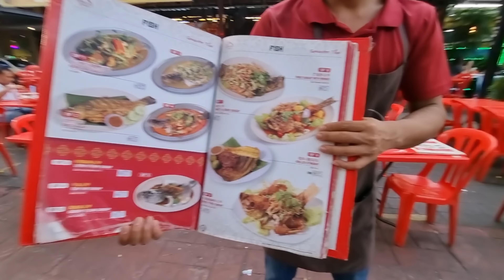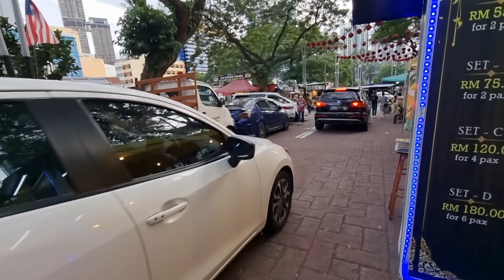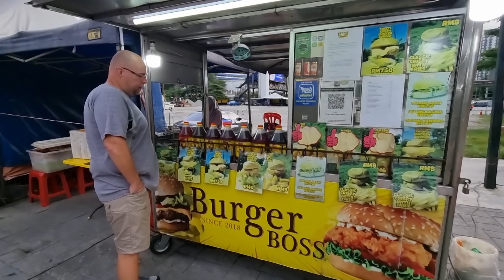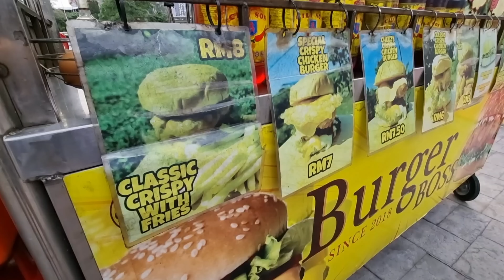FIRST TIME eating a RAMLY BURGER in KUALA LUMPUR!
Hello and welcome back!  We couldn't leave Malaysia without trying the FAMOUS RAMLY BURGER! Watch us try the Ramly Burger for the first time!  I can't believe it took us this long to try one.  It was recommended by so many subscribers we had to see what all the hype is about!
Our time in Malaysia was AWESOME and we look forward to coming back and exploring all the places we missed!  Thank you to all of you who took the time to recommend such great places, it made our stay that much more enjoyable!  Until next time!
❤️ Wattstraveling!

😎Northern Thailand Adventures- PICK YOU FAVOURITE!

M50 Canon Camera
Samsung S21 5G (256GB/Southeast Asia model
Osmos DJI 4
Asus VivoBook
Microsoft Bluetooth
Editing App used: Inshot Pro